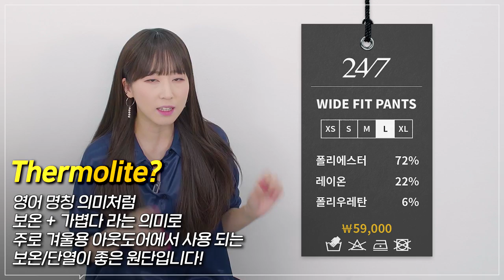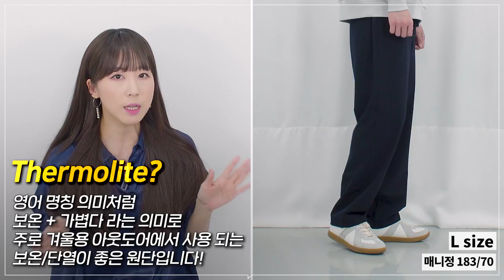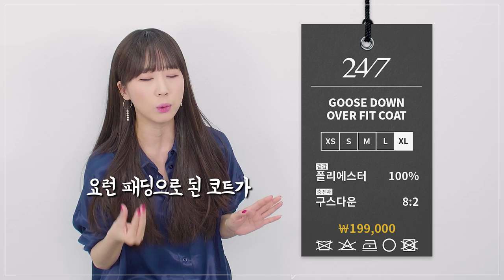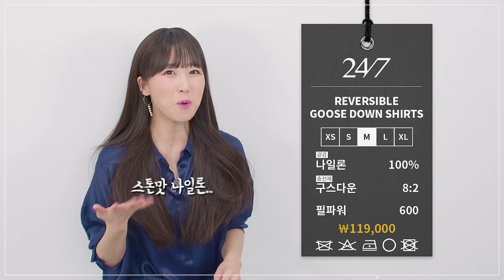그 동안 딱 잘 맞는 바지 찾기가 힘드셨다면. 여기엔 있습니다 (feat. 247) | 패션리뷰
***오늘 247의 금전지원과 제품지원을 받아서 만들어졌습니다***
(하지만 제품 셀렉, 영상의 기획에 전혀 터치를 안 받고 자유롭게 진행 되었습니다)

여러분들은 모르실꺼에요.
사실 저도 하체 튼실 형이라서, 왠만하면 헐렁한 세미와이드, 와이드 팬츠를 주로 입습니다.
이렇게 다리 유형 별로 어울리는 바지가 따로 있죠?

247 브랜드 다양한 팬츠들 중 정말 추천 드릴만한 핏들로만 준비했습니다.
(247 브랜드는 핏이 여유롭게 나와서, 기존 브랜드에서 입으시는 사이즈보다 한사이즈 다운을 추천합니다.
하지만 정확한 핏을 위해서는 실측 사이즈를 꼭 체크해 주세요!)

(1) 와이드핏 팬츠 : 이건 정말 아무나 입으실 수 있는 바지. 하지만 크롭한 기장감을 싫어하시는 분들은 피하셔라!

(2) 스탠다드핏 팬츠 : 하체 미인,미남 분들께 추천. 슬림/테이퍼드 핏의 팬츠!

(3) 세미와이드핏 팬츠 : 허벅돼 분들께도 가능한, 타 브랜드 세미와이드보단 허벅지 통이 여유있는 실루엣의 바지.

(4) 레귤러핏 팬츠 : 허벅돼 분들 세미와이드도 불안하시다면, 이 바지! 하지만 밑위가 길다는 점에서 호불호!

(5) 구스 다운 코트 : 언젠간.. 제 마음이 이해가시는 날이 올껍니다! 무거운 코트 입다가, 이런거 입으시면 못 돌아가요 ㅋㅋ
                         (팔부분에는 3M사 신슐레이트 소재가 들어가서, 부해보임이 덜했습니다!)

(6) 리버시블 구스 다운 셔츠 : 일타쌍피. 경량패딩 입는 것 보단 쎈쓰 있는 코트 이너로 추천!

0:00 인트로
0:11 오프닝
0:55 와이드핏 팬츠
3:10 스탠다드핏 팬츠
4:20 세미 와이드핏 팬츠
5:34 레귤러핏 팬츠
7:08 구스다운 코트
8:57 구스다운 셔츠
10:02 이벤트
10:13 클로징

***오늘 모델들의 스펙 총 정리***
키미 : 167cm 51kg 허리 26 사이즈
친구 : 176cm 65kg 허리 28-9 사이즈
매니정 : 183cm 70kg 허리 29-30 사이즈
현집자 : 176cm 80kg 허리 32 사이즈

💚247 할인 잘 안하는 브랜드이니 만큼, 10% 할인 된 가격으로 사세요!💚